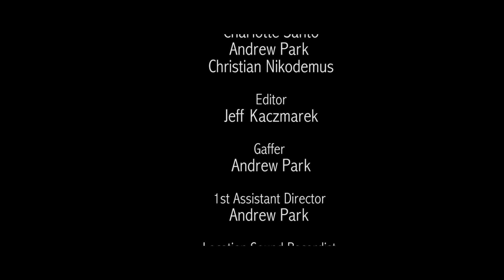Resolution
My 2 Minute Wonder for Sheridan College Media Arts 2015